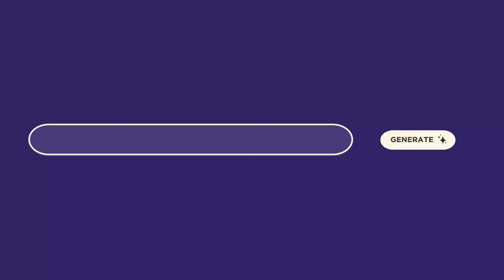"pop punk"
Generated by Hydra. 100% AI Music. Try now today